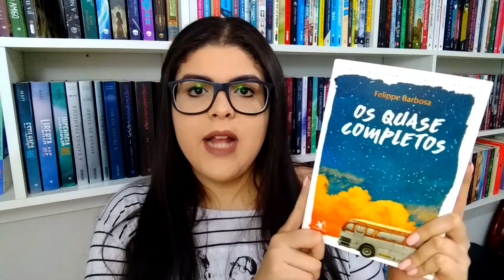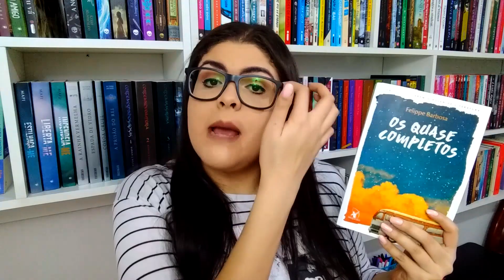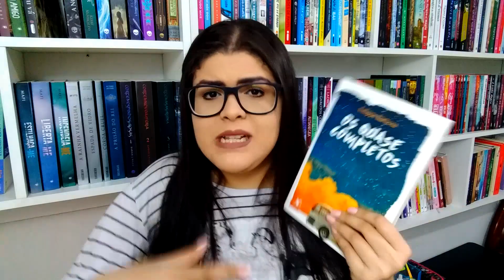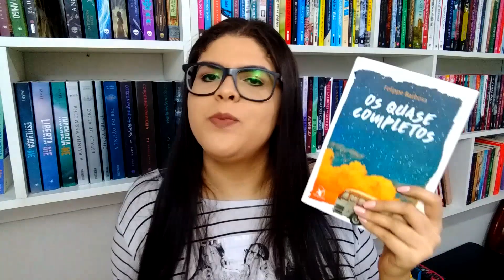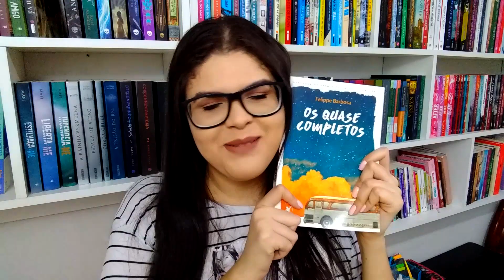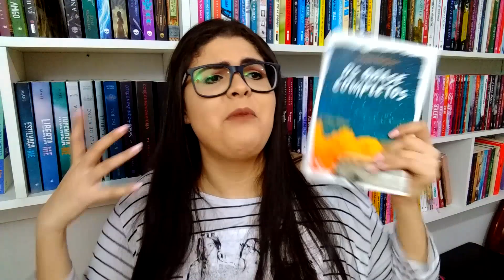O LIVRO MAIS SURPREENDENTE QUE JÁ LI | Sem Spoilers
Recentemente, li um livro que me abalou!!! Além de ser surpreendente, me trouxe várias reflexões!
Um livro lindo e extremamente emocionante! Os Quase Completos, do Felippe Barbosa.
Confere essa análise sem spoilers e não se esqueça de dar joinha ♥

Se você é um leitor apaixonado por livros e adora conhecer livros novos... seu lugar é aqui!

Minha Fan account no twitter: @bte_twt

Quer enviar algo para o KABOX, a caixa postal do Kabook?
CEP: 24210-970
Niterói, RJ